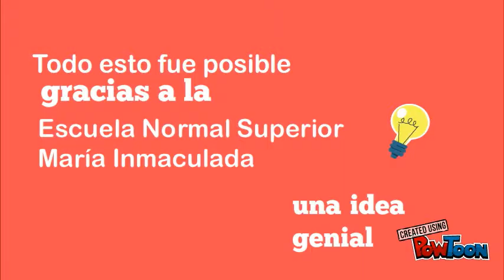Normal Amazonas 2.5